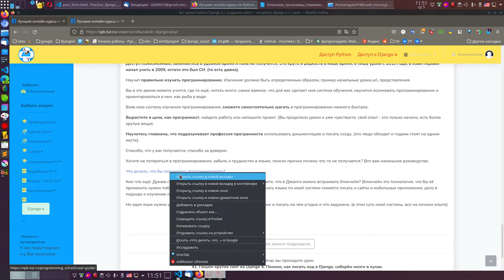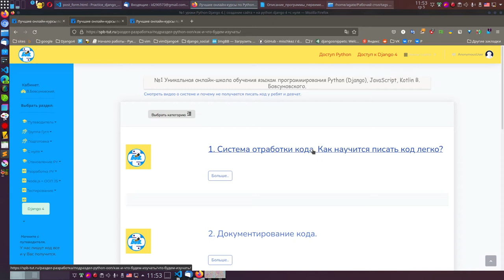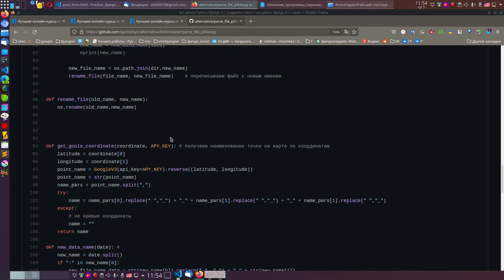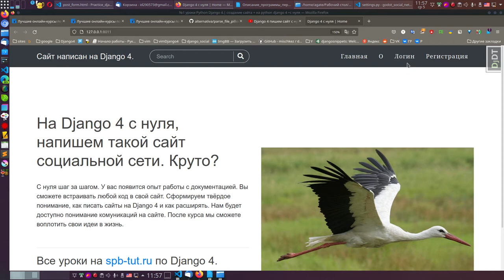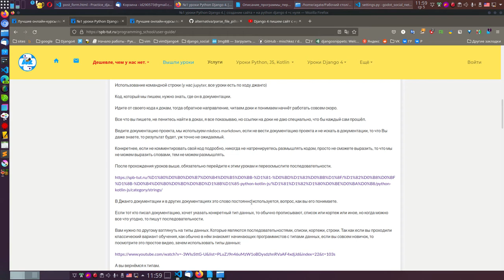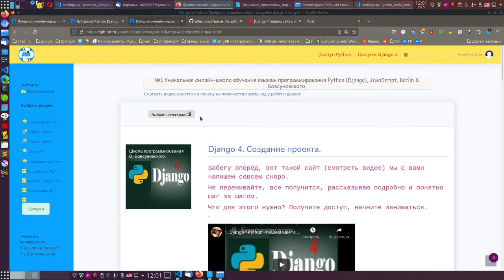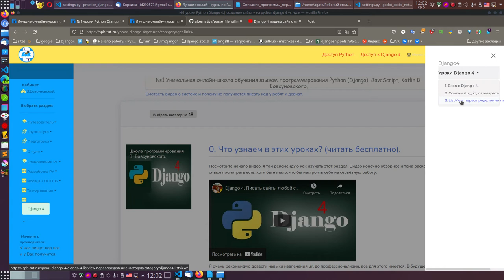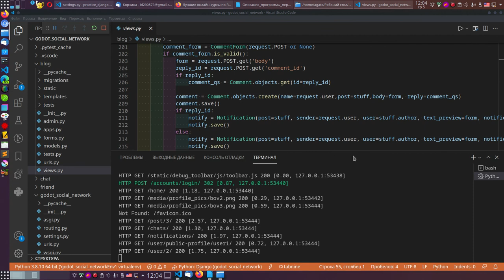Python Django. Что делает обучение программированию эффективной системой?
Показан системный подход к программированию на Python Django от начала с нуля до самостоятельного написания кода.

Уроки смотреть:
Django 4 пишем сайт с нуля.

41. Пишем крутой сайт на Django 4. Поняли, как писать код в Django, соберём мозги в кулак.
Статья:
Уроки Django - чистая практика, причёс с самого ноля до сложного сайта. Рекомендация, посмторите первый уроки и потом 41 урок сразу, а потом можно уже смотреть по порядку. В 41 уроке мы подводим итог, что усвоено.

Конечно лучший вариант и самый верный и рекомендованный идти с самого начало Джанго 4.